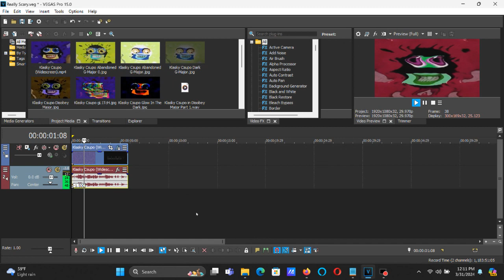How To Make Really Scary Effect (Really Scary X) On Vegas Pro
How To Make Really Scary Effect (Really Scary X):

(VideoFX)

1st: HSL Adjust - Hue 0.245/Really Scary Effect (Really Scary X)

Add To Hue:  0.245
Saturation:  1.000
Luminance:   1.000

2nd: Mirror - Reflect Left

3rd: Wiggle (NewBlue) - Really Scary Effect (Really Scary X)

After choosing "(Default)" or "Back and Forth", let's customize the five adjustments below.

Rate:       50.00
Strength:   30.00
Drift:     100.00
Crop:        0.00

Edges:       Replicate
Orientation: Vertical

(AudioFX)

elastique
Efficient

-1.5

A new Effect I Call ''Really Scary''

How To Make Really Scary